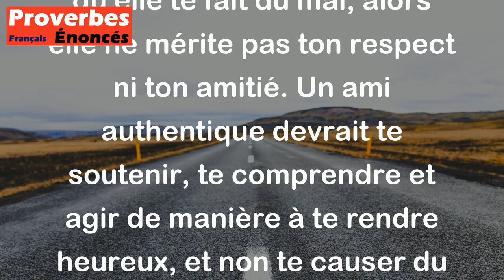Proverbe Grec - Un ami qui me cause du tort n'est pas digne de mon estime.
Ce proverbe grec signifie qu'un véritable ami ne devrait pas causer de tort à ses proches. Si une personne se prétend être ton amie mais qu'elle te fait du mal, alors elle ne mérite pas ton respect ni ton amitié. Un ami authentique devrait te soutenir, te comprendre et agir de manière à te rendre heureux, et non te causer du tort.